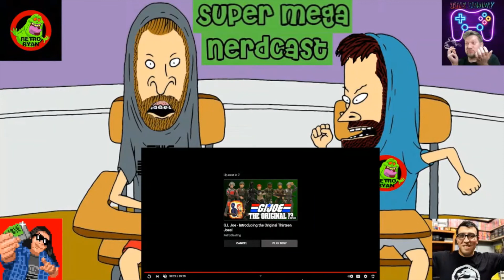Super Mega NerdCast 13 G.I. Joe Memories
In This NerdCast We Discuss G.I. Joe Memories & More!